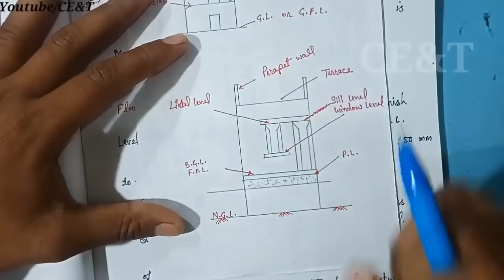Kitne Level Hote Hai Building ya House Me | Types of Level Used In Building and House Construction